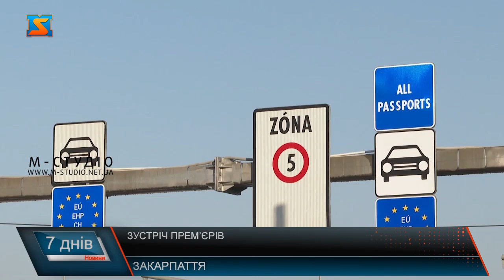Зустріч прем’єрів. Візит в Закарпаття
Прем’єр-міністр України Денис Шмигаль у п’ятницю, 12 листопада, відвідав Закарпаття. Він розпочав свій візит прем’єр зустріччю із Прем’єр-міністром Словацької Республіки Едуардом Хегером. Звичайно не обійшлося і без зустрічі із пресою нашого краю. Зустріч двох прем’єрів. Закарпаття із робочим візитом відвідали Денис Шмигаль та прем'єр-міністром Словацької Республіки Едуардом Хегером. Зустрілися на КПП "Ужгород – Вишнє-Нємецьке".  Тут посадовці оглянули стан прикордонної інфраструктури, роботу стаціонарної скануючої системи та обговорили можливіть розширення діючого пункту пропуску, створення на території можливіть пішохідного перетину кордону, а ще створення нового КПП - спільного. Також під час візиту міністри побували у спеціалізованій загальноосвітній школу І-ІІІ ступенів № 4 з поглибленим вивченням словацької мови. Денис Шмигаль підкреслив, що співпраця у сфері культури й захист прав національних меншин завжди були пріоритетами у двосторонніх відносинах зі Словаччиною. Для України також ключовим є збереження мережі шкіл з вивчення української мови та підтримка з боку словацької держави української освіти в Словаччині. Під час робочої зустрічі високопосадовці обговорили і питання  про функціонування міжнародного аеропорту «Ужгород» на взаємовигідних умовах. А також поглиблення співпраці в інших сферах. Прем'єр-міністр Словаччини Едуарду Хегеру разом із колегами за круглим столом представили стратегію двосторонніх відносин з Україною. Документ, який готували кілька місяців групою словацьких експертів на чолі з радником премєра та експерта з України Александра Дулеби. Словацький прем'єр розповів: визначили 8 сфер, над якими працюватимуть. У планах робота над визнанням відповідності промислової продукції, розвиток телекомунікаційних технологій, фінансове співробітництво, підтримка нацменшин тощо…  Посадовці переконані результати зустрічі будуть помітними вже через пів року. Прем’єри домовилися активізувати співпрацю в реалізації курсу України на європейську та євроатлантичну інтеграцію, підтвердили спільну зацікавленість в інтеграції України до європейського ринку електроенергії та природного газу, дійшли згоди, що військово-технічне співробітництво є перспективним напрямком для подальшого розвитку взаємовідносин.   Після зустрічі із словацьким колегою високопосадовець зустрівся із Журналістами області. Неоминув і тему поширення коронавірусу.  Високопосадовець приємно відмітив, що 4 хвиля пандемії на Закарпатті проходить помірно – область досі в жовтій зоні.  Поцікавився у обласних чиновників  чи не має проблем із постачанням кисню до лікарень. Анатолій Полосков також нагадав, що наразі в область отримала і додадкові кошти від держави, саме для облаштування кисневих станцій у мед закладах краю.  Денис Шмигаль також повідомив, що вже наступного тижня чекають спад захворюваності по всій  на ковід 19 Україні. Назавершення візиту відвідав пункт масової вакцинації в Ужгороді, який розташований у атріумі Закарпатської ОДА. Вкотре наголосив на важливості імунізації від ковід населення.Прем’єр каже, щеплення захищає від негативних наслідків недуги. І тільки колективний імунітет допоможе  подолати пандемію, як в Україні так і в світі.